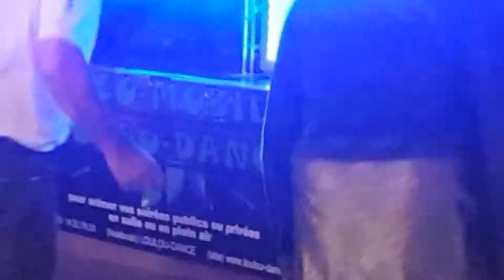DISCO-MOBILE LOULOU-DANCE (GIRONDE AQUITAINE)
repas dansant ACCA st paul 2019
DISCO-MOBILE ÉVÉNEMENTIEL LOULOU-DANCE
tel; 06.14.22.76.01